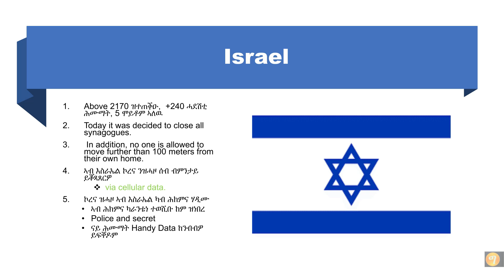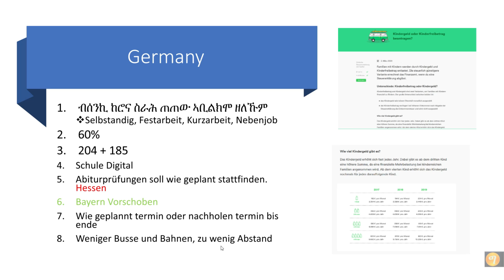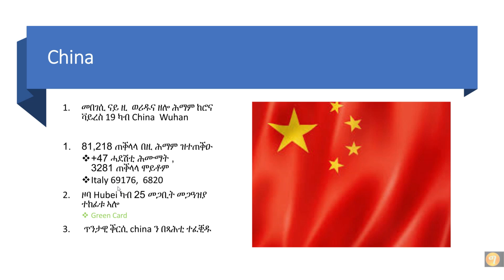ኮረና ቫይረስ ዝሓዞ ሰብ ኣብ እስራኤል ካብ ሕክምና ሃዲሙ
Personal Facebook